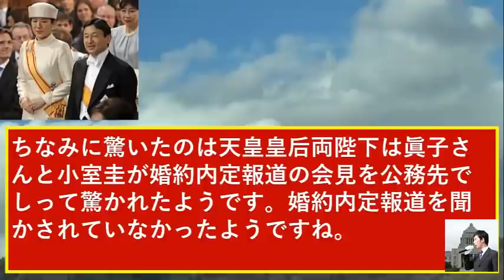【独自】眞子さん外交ビザ判明で爆笑で小室圭はA2ビザの配偶者ビザか！？宮内庁が天皇皇后両陛下を無視も判明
関連動画
悠仁さま作文の北九州市立文学館の改装工事で秋篠宮家の丹青社が施工で爆笑！麻生太郎も激怒で小室圭は外務省の退去勧告と眞子さん猛反対に板挟みで天皇陛下がついに…

小室圭の機密費と補正予算8億円に大爆笑！悠仁さま槍ヶ岳登山の嘘と東京大学ではなく紀子さまが狙う本当の大学はこちら

小室圭が勉強しない理由と眞子さん本当の狙い誤算！悠仁さま更に辞退者で愛子さま学習院に入学希望殺到で大爆笑
音声録音マイク